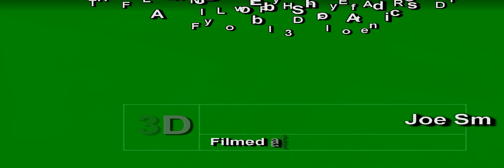Joe Smith King 50 2012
Joe Smith, King 50 Flight  Flying the 3DHS 87" SHP  Engine DA 60.